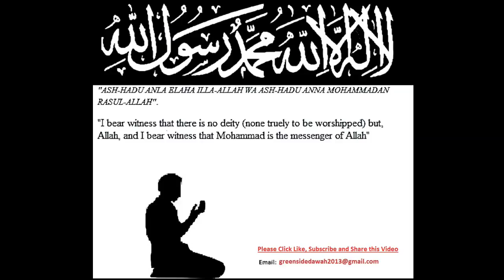English Lecture: The Quran